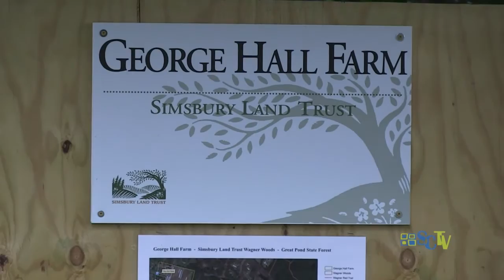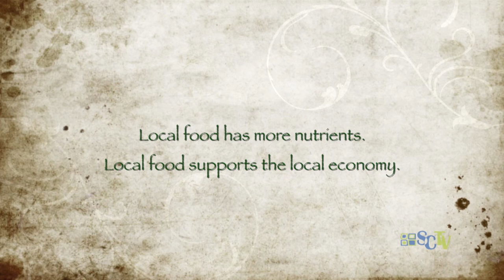Kids TV!: Know Your Farmer, Know Your Food